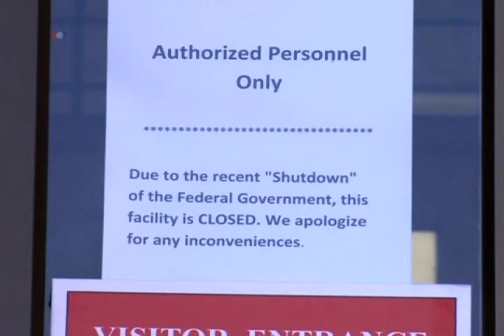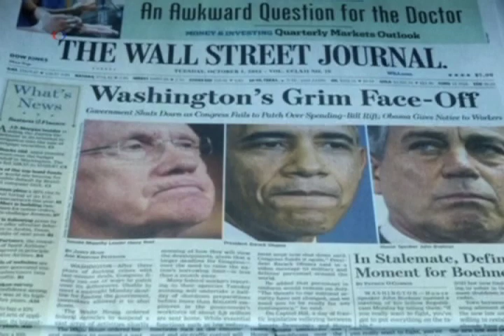Expectativa por diálogo en la Casa Blanca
Aunque las partes en conclicto mantienen su distancia, un llamado del Presidente Obama, desplegó una luz de esperanza sobre la crisis que paraliza al gobierno estadounidense.